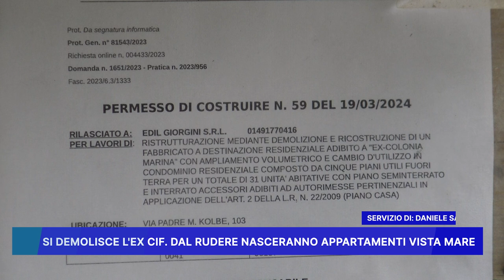SI DEMOLISCE L'EX CIF: DAL RUDERE NASCERANNO APPARTAMENTI VISTA MARE